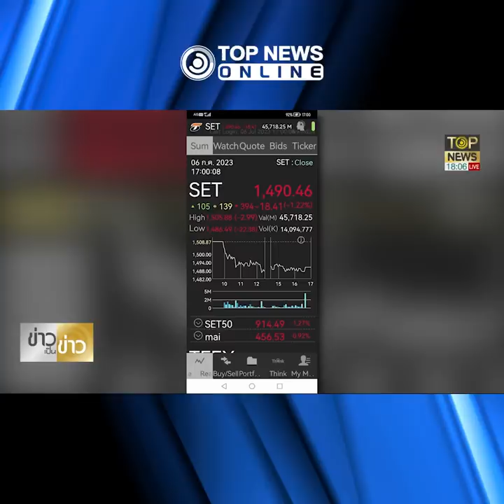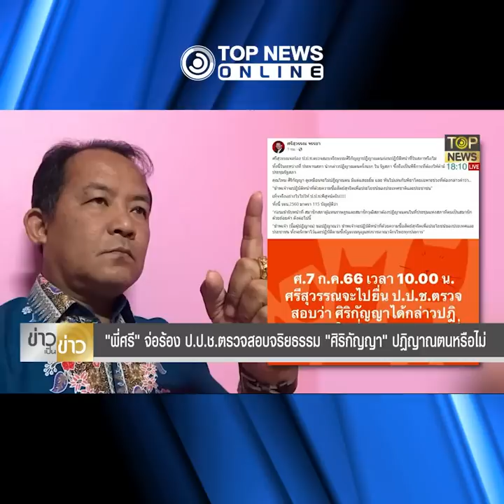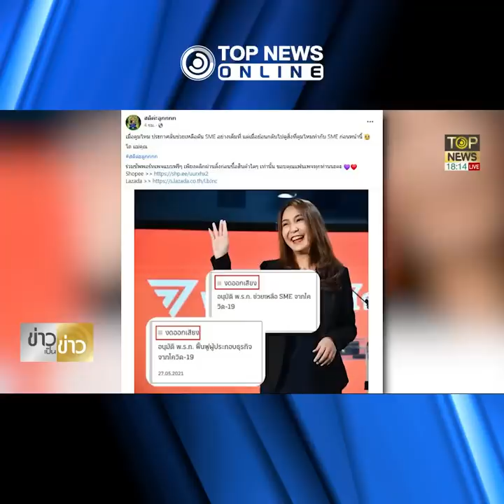ฉะ "ศิริกัญญา" ทำตัวไม่เหมาะสมขณะปฏิญาณตน "เจ้าตัว" ขำกลบเกลื่อน | TOPNEWS ONLINE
ดราม่าร้อนๆ "ศิริกัญญา" ทำอะไรช่วงกล่าวคำปฏิญาณเบื้องหน้าพระบรมฉายาลักษณ์ อัดเหมาะสมไหม? "ศรีสุวรรณ" จ่อร้อง ป.ป.ช. สอบจริยธรรม ม.115  ด้าน "เจ้าตัว" ขำ ยัน ปฏิญาณตนถูกต้อง แจง ปมสะกิด "พิธา" - "โซเชียล" เย้ย นี่หรือ "ว่าที่รมว.คลัง" ยามชาติวิกฤติ กลับงดออกเสียง